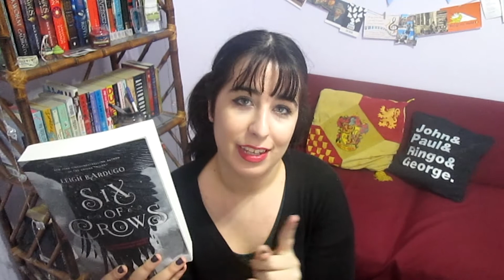Birthday Book Haul | [#5]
Birthdays are the best excuse to buy all the books!

• Books Mentioned •

- Night Owls by Jenn Bennett

- The Opposite of Loneliness: Essays and Stories by Marina Keegan
- Aristotle and Dante Discover the Secrets of the Universe by Benjamin Alire Sáenz